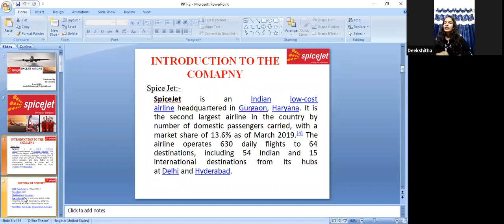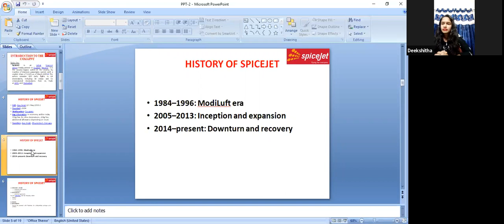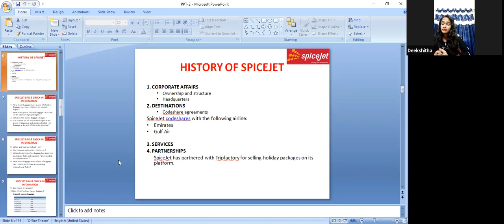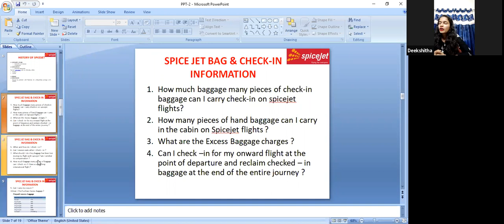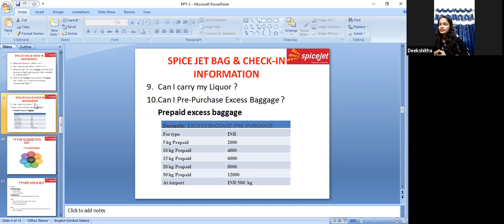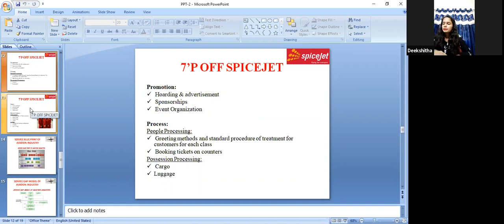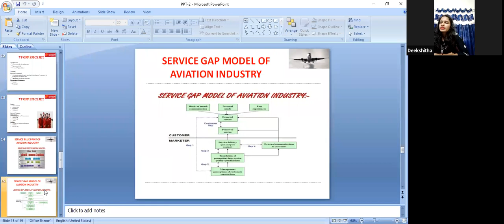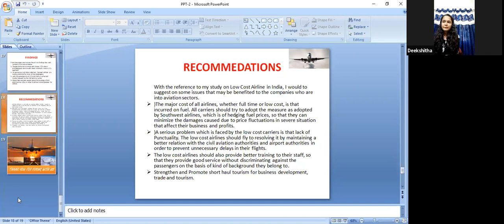SpiceJet Airways 👩 🙋‍♀️ 👩‍🎓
Dear Visitors,

Step by Step Learn How to Become an International Airline Pilot  :